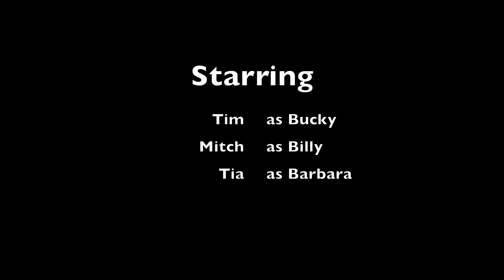Sober Devils Who are Somewhere in the Night: One of Whom is Gun Crazy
Second Film Noir Movie. Notice our use of framing. It's pretty bitchin.